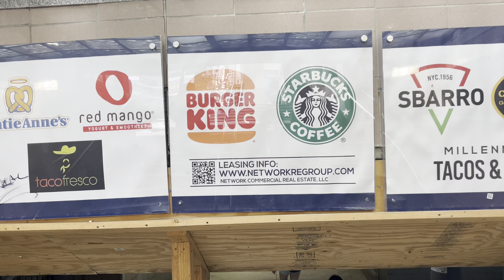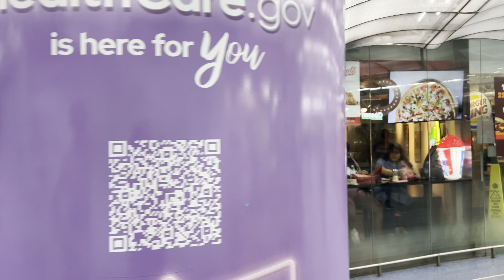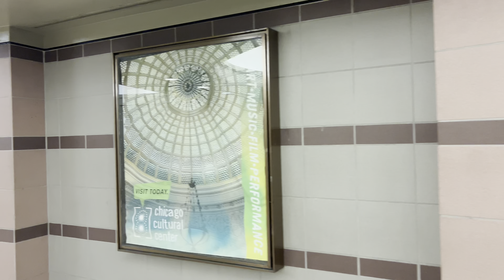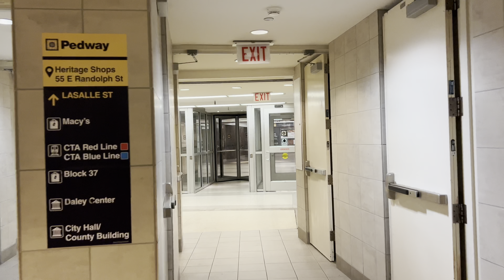[4K] Chicago Walking Tour 2024 | Downtown Chicago | Pedway Chicago | Michigan Avenue | Virtual Walk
[4K] Chicago Walking Tour 2024 | Downtown Chicago | Pedway Chicago | Michigan Avenue | Virtual Walk | Chicago, Illinois 🇺🇸

Filmed on: Saturday, June 8, 2024

Thanks so much for supporting my channel 💕